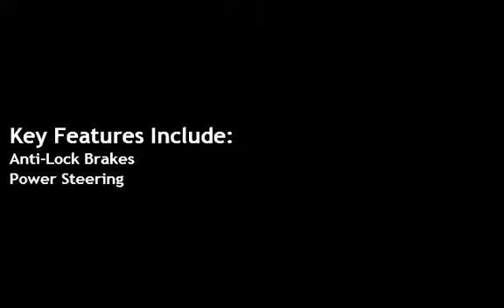2004 Chevrolet Silverado 1500 Work Truck 4dr Extended Cab Work Truck for sale in SPRINGFIELD, IL